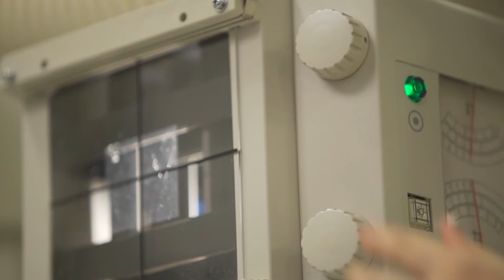NHIP 2021 - AIR RadiLogic Solution (A*STAR & TTSH)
Tan Tock Seng Hospital
Project Title: Efficient Interpretation of Chest X-rays with Artificial Intelligence: RadiLogic Solution™